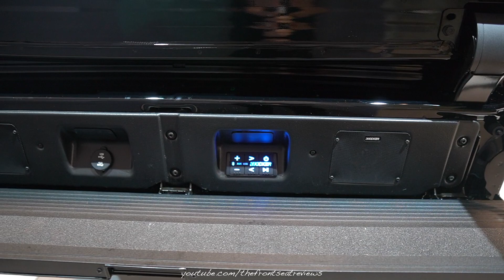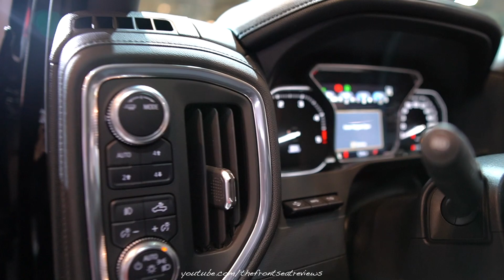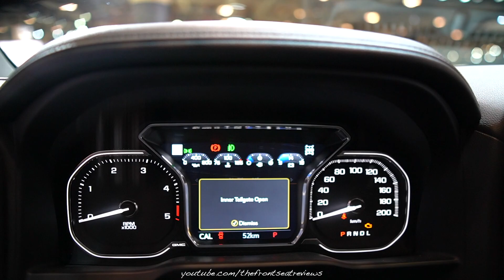2020 GMC Sierra 3500hd Denali Diesel - Exterior and Interior Walkaround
Today we review the 2020 GMC Sierra 3500hd Denali Diesel. We hope you enjoy this detailed walk around of this amazing GMC Sierra 3500hd Denali Diesel.